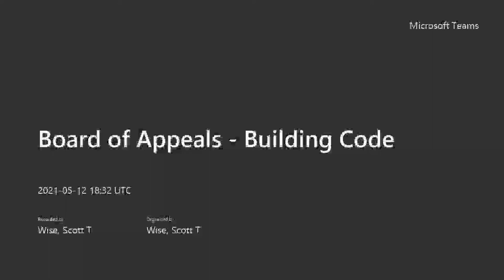Oklahoma City Board of Appeals - Building Code - May 12, 2021